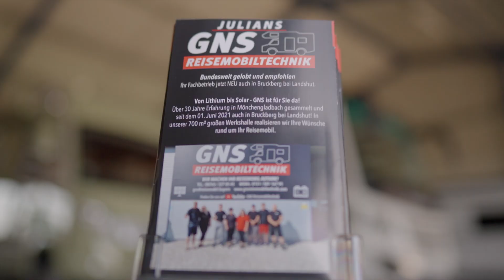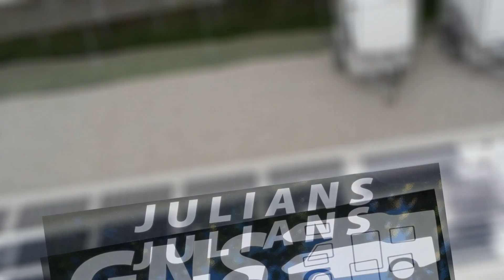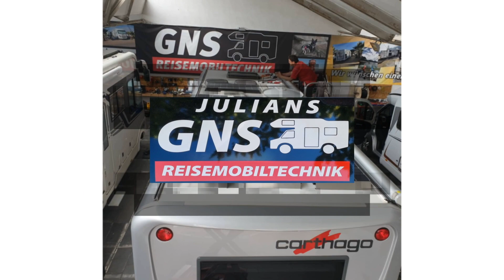Julians Reisemobiltechnik - ich bin sehr sehr enttäuscht vom Eura Mobil.